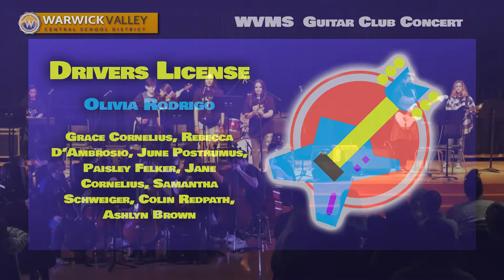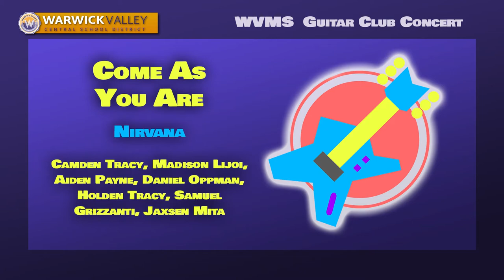WVMS ... 2022 Guitar Club Concert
12th Annual Guitar Club Concert from Warwick Valley Middle School